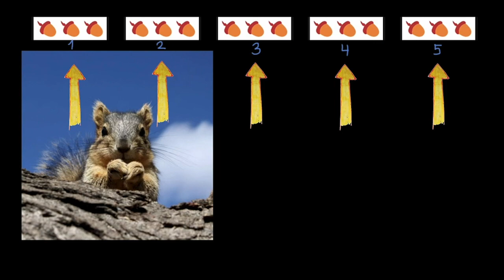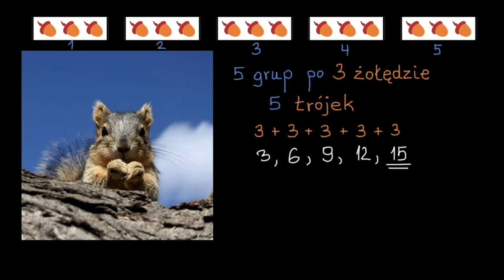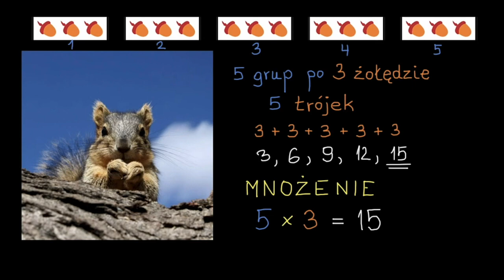Wprowadzenie do mnożenia